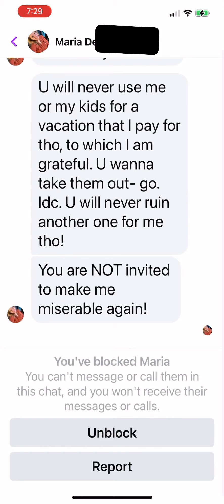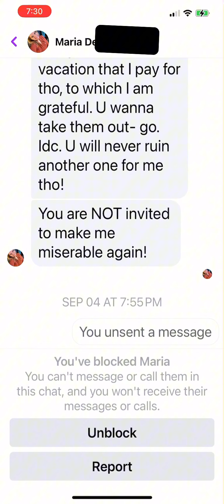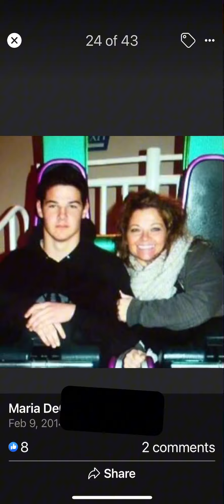CHILLES @DeleteLawz1984 OWN SISTER KNOWS HES A TERRIBLE PERSON AND SERIAL USER not his mom in pic